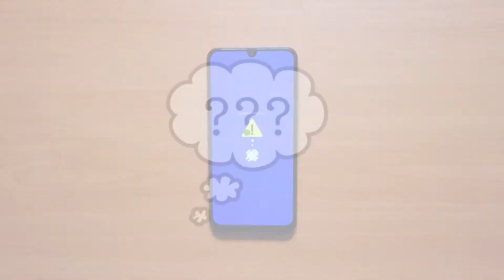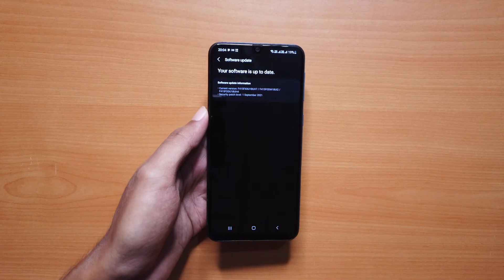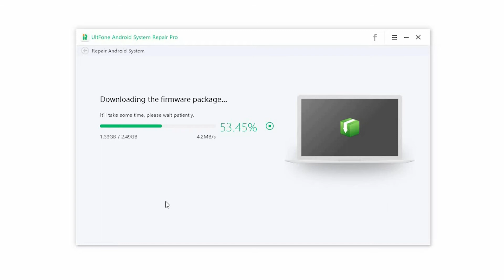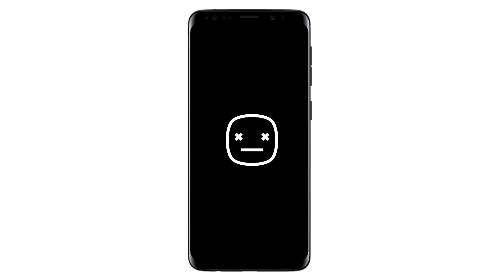All Samsung Phones: How to Fix Samsung Blue Screen Problem of Death in 2 Minutes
Is your Samsung phone blue screen with "Downloading Do Not Turn Off Target"? Follow this video to fix Samsung blue screen of death (BSOD).

samsung blue screen problem

💌Chapters:
00:15 Introduction
00:41 Method 1. Remove the battery  -40% Work
01:08 Method 2. Check for software update - 50% Work
01:38 Method 3. Repair Android system - 100% Work
02:49 Method 4. Factory reset - Data wipe
03:28 Summary